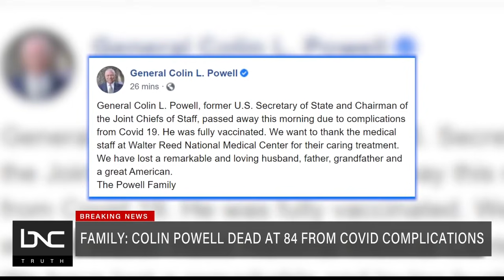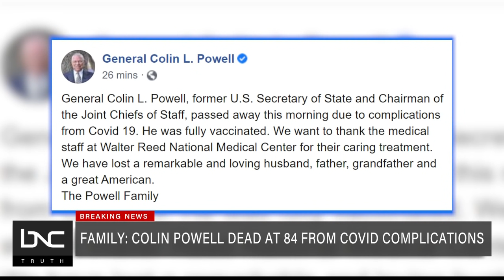Colin Powell Dies From COVID-19 Complications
General Colin Powell has passed away at the age of 84 following complications from COVID-19. According to his family, he was fully vaccinated.

“DC Today” host Del Walters joins “Start Your Day” hosts Mike Hill and Sharon Reed to discuss Powell's impact. “Colin Powell was always the person that you thought was always going to be there, no matter what, thick and thin,” says Walters. He calls Powell a constant presence of “a more sane Washington.” In response to Powell’s legacy, Walters says he’s the man who embodied what America can be, should be and strives to be. He didn’t always get it right, but he never gave up when he got it wrong.